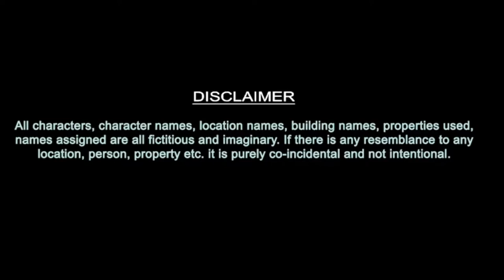PARUCHURI BROTHERS-A.V ON LEGENDARY WRITERS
ONE MORE FILM-CHARANTEZ AYUSHMANBHAVA